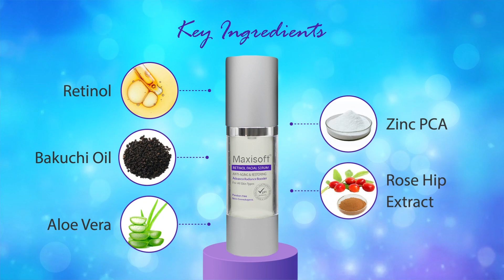Maxisoft Retinol Face Serum 50 ml | 24-hours hydration for ultra-nourished skin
Maxisoft pore Refining Facial Serum is an alcohol-free formula that protects your skin from drying out and does not strip the skin of its own moisturisers. It helps in gently removing the pore-clogging residue that is left behind on your skin after cleansing, such as makeup and excess oils. Tightens Pores And Keeps Acne in Check Oiliness, blackeads, whiteheads. Enlarged pores are home to pollutants and dead skin that a face wash cannot remove. Such impurities clog the pores, disturb sebum production, cause breakouts and makes your skin look more than its age. An alcohol-free toner that keeps skin fresh and clear. Alcohol based face toners tend to over dry the skin and in turn disturb the sebum production cycle of your skin.

This Facial Toner is a special blend of skin toning goodness to help keep skin tonedrefreshed. It is a 100% alcohol free facial toner which does not dry skin and removes any alkaline residue left after cleansing, helping restore the balance of your skin's natural pH level This fast-acting, lightweight Serum contains antioxidants which start repairing & rejuvenating the skin from first application itself. Make Pearldew Herbal Moisturizing Lotion a part of your daily skin care routine for smooth, soft and delicately fragranced skin.